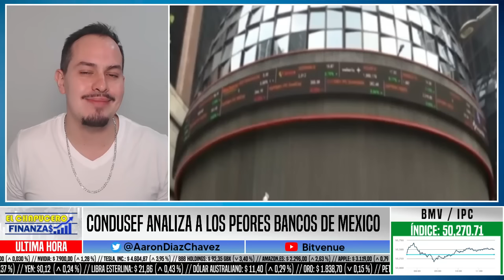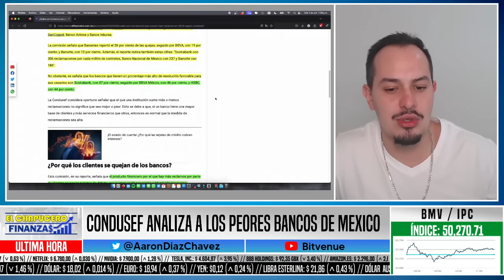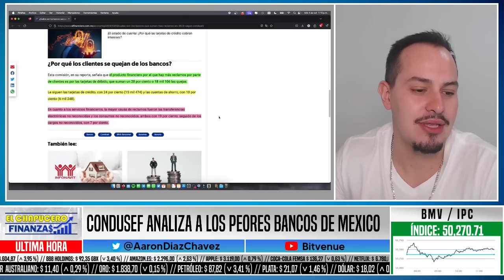FMI ENLOQUECE! QUIERE QUE AMLO RECORTE PROGRAMAS SOCIALES